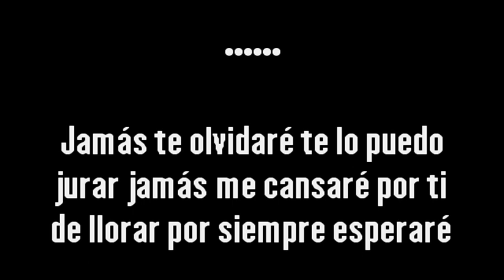Chucho Avellanet – Jamás te olvidaré {Karaoke Demo} | Compre con PayPal 👇